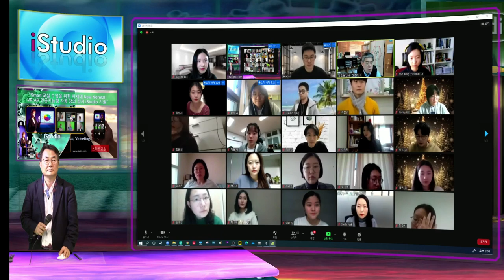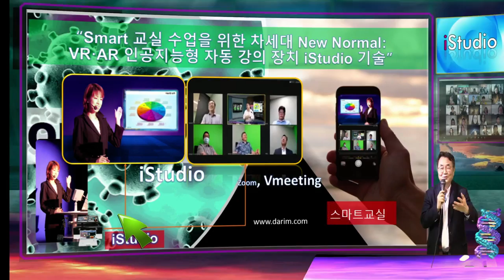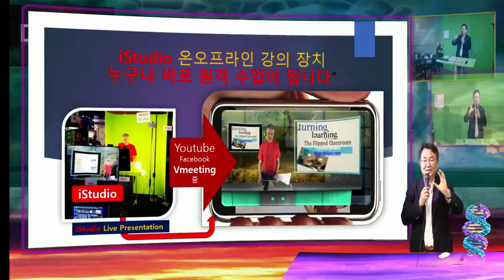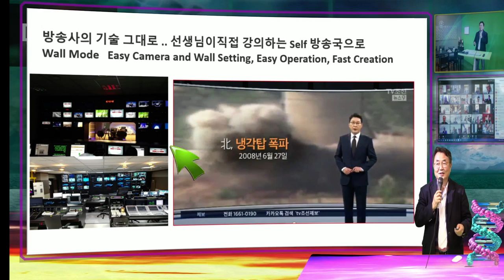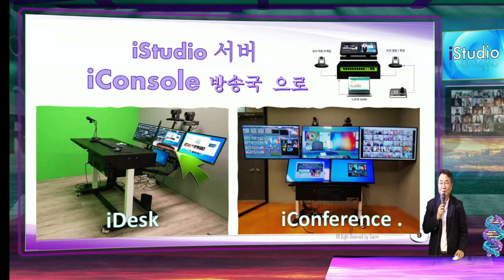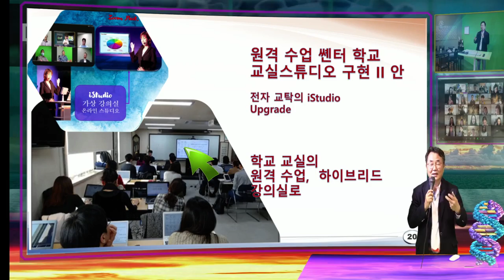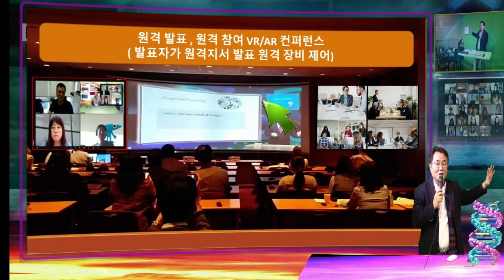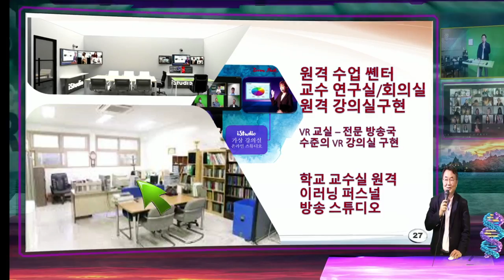서울대 에듀테크 포룸 줌 발표 " 스마트 교실 수업을 위한 차세대 NewNormal : VR AR 인공지능형 자동강의 장치 iStudio 기술"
서울대학교 사범대학 대학원생, 학부생 대상 에듀테크 포룸 발표 "